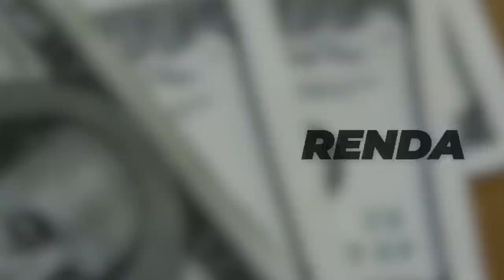💳NUBANK ULTRA VIOLETA MASTERCARD BLACK | VAI LIBERAR COM 50.00, O BLACK? ACESSOS GRÁTIS EM SALA VIP?